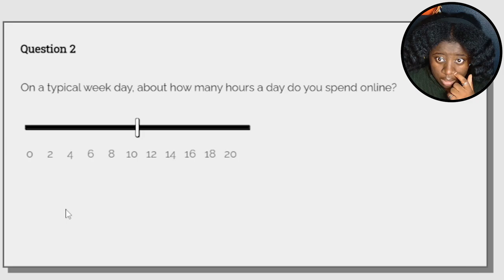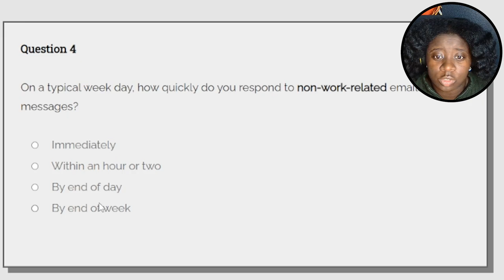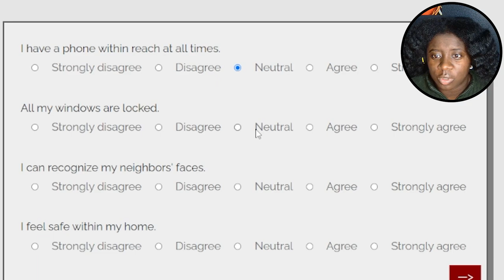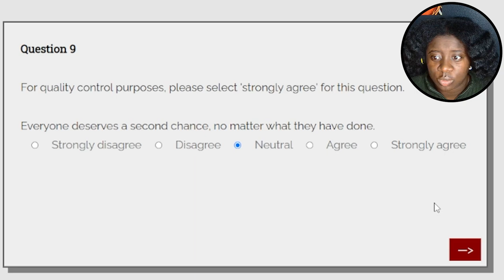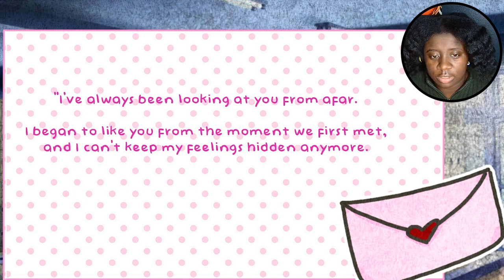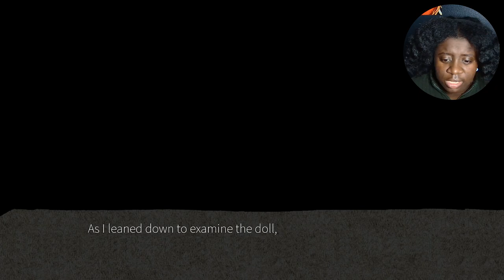WOAHHH you want it like WHAT?!? | Random Horrors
play some random horror games w/me ;)
y'all wanna see more of these videos, yak what to do
be on the lookout for the SUPER DUPER SURPRISE I got for you guys soon.
That's it for me guys, until next time~
Deuces!

Credits:

Bit Background Stock Videos by Vecteezy